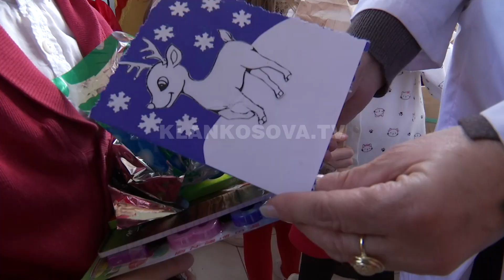Nxënësit shkëmbejnë dhuratat - 30.12.2022 - Klan Kosova